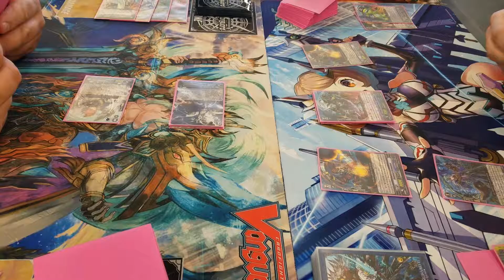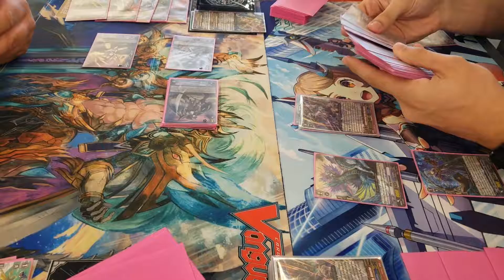Live Fight: Ezel Versus Nightrose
Just a game at locals.